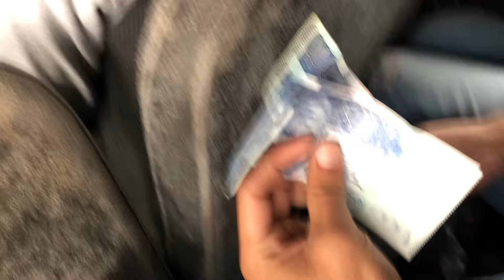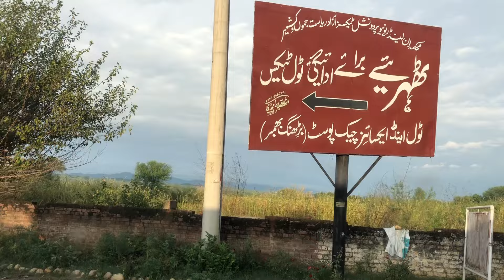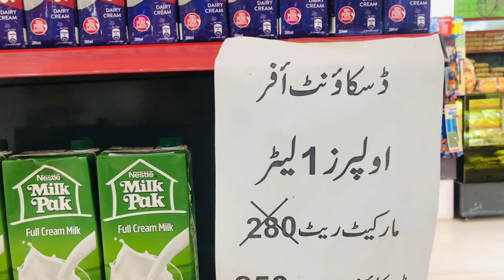CHASING KASHMIR 💚 | DAY 1 😍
Its the first vlog of a very special very close to our heart tour, A Tour To Kashmir , Hope ypu guys will have great experience while watching our this series full of mature beauty adventure and our choti choti mastiyaa 😍

adventuretime